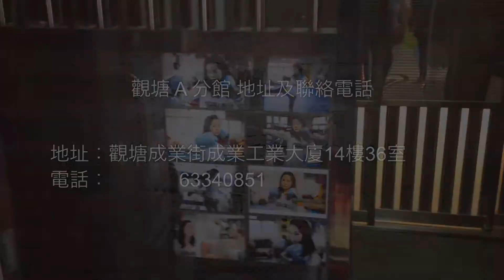[富德兵工廠] - 09 - 泰拳初哥 - CUP 槌 - 霆鋒教練 菲比教練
實用的攻擊動作，多多練習呀!!

富德拳館頻道仲有咩睇?

我要做拳手！

我要瘦身、練大隻、增肌肉！

練習前，記住要熱身！